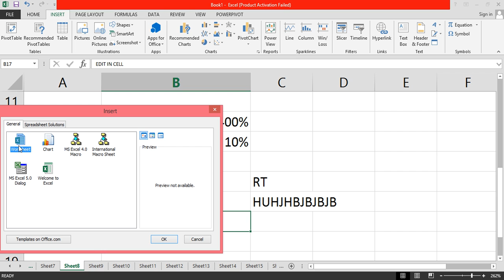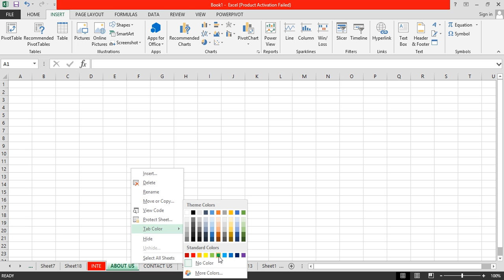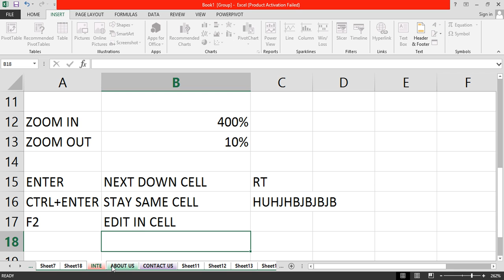MS Excel 2010 2013 Tutorial - INTRODUCTION OF SHEET PART 1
Excel workbooks
Excel worksheets
Excel Ribbon
Excel Commands
Shortcut menu
Data Entry
Formatting Numbers
Formatting Cells
Formatting Text
Excel formulas
Excel functions
Excel Charts
Excel Tables
Types of Data
Autofill
Merge Cells
Cell Alignment
Conditional Formatting
Add New Columns
Delete Columns
Add Rows
Delete Rows
Add new Worksheets
Remove Worksheets
Name Worksheets
Page Layout
Selecting Cells
Cell ranges
Cell reference
Function arguments
Formula arguments
Shortcut menu
Copy and paste
Excel templates